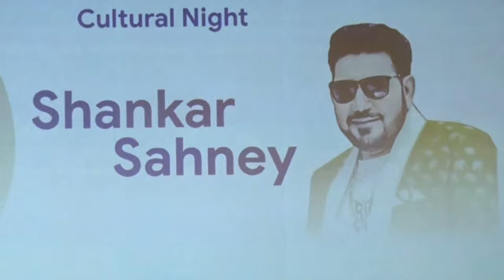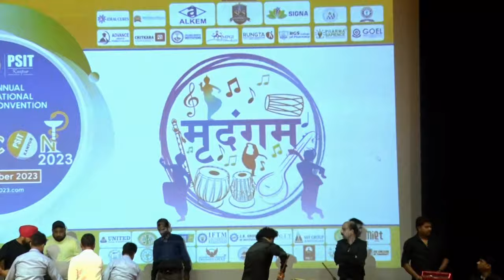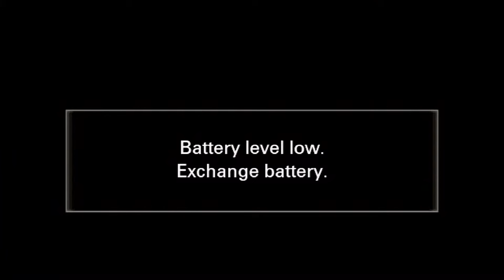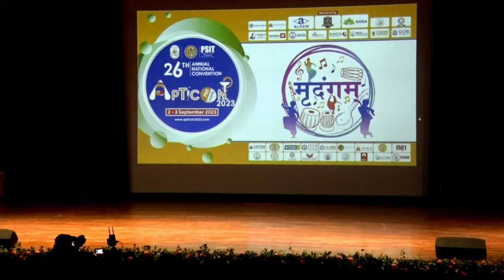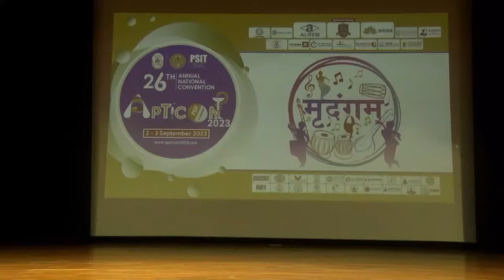APTICON 2023 at PSIT Kanpur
26th ANNUAL NATIONAL CONVENTION APTICON 2023